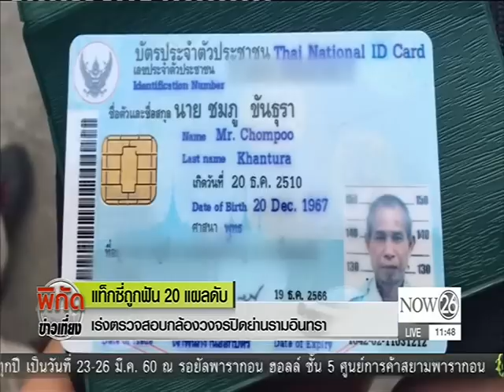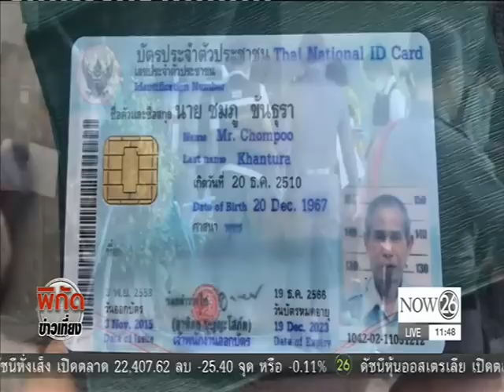News แท็กซี่ถูกฟัน 20 แผลดับย่านรามอินทรา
พิกัดข่าวเที่ยง : แท็กซี่ถูกฟัน 20 แผลดับ เร่งตรวจสอบกล้องวงจรปิดย่านรามอินทรา "NOW26" 13-12-59